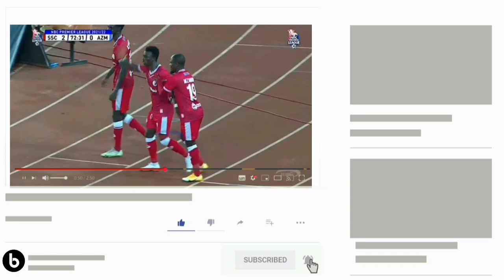🔴BREAKING NEWS:yanga rasmi yamtambulisha bobosi byaruhanga mchezaji katili toka Uganda